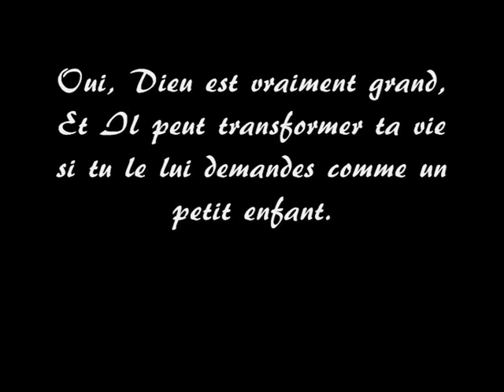Oui Dieu est si grand (5 février 2012 - Paroles/ with Lyrics)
Oui Dieu est si grand, a French Version of "How great is our God", by Chris Tomlin, Jesse Reeves and Ed Cash,
O Lord, please bless them for this song.